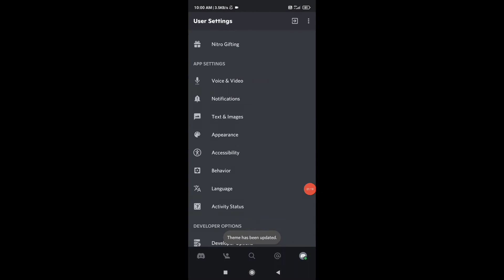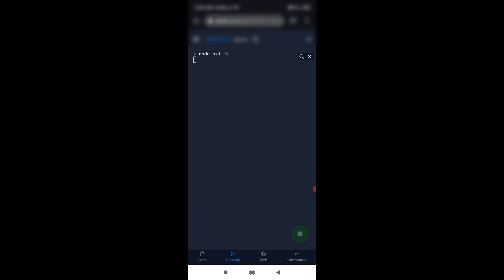HOW TO MAKE J4J SELF BOT | DISCORD | J4J SELF BOT REPLIT